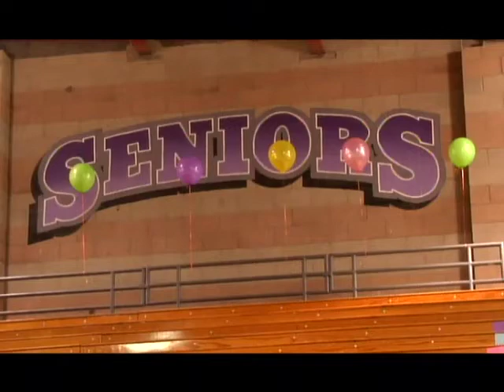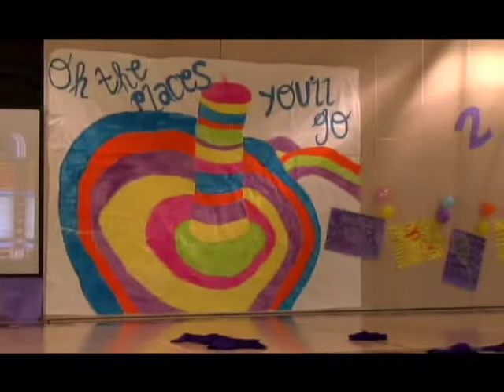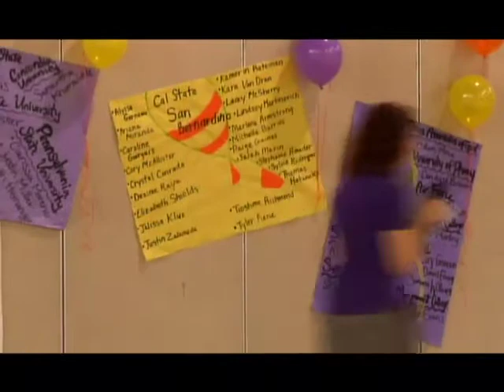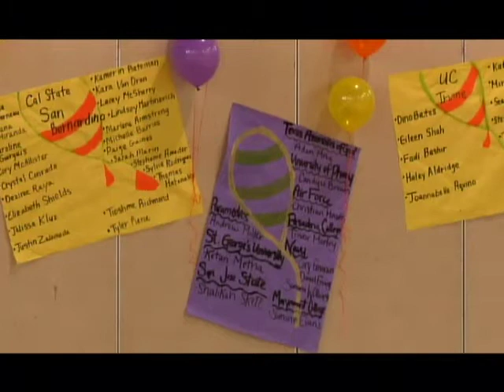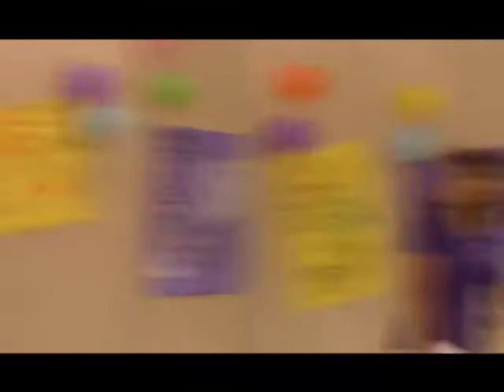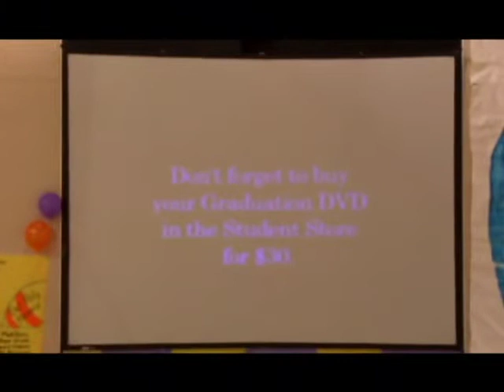Senior Rally 2008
RCHS Senior Rally 2008 tripod left side